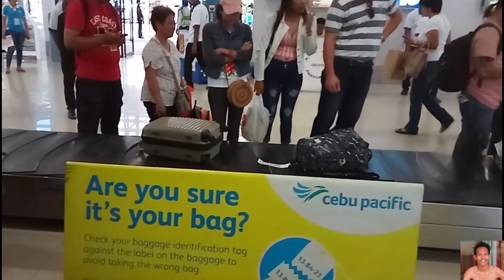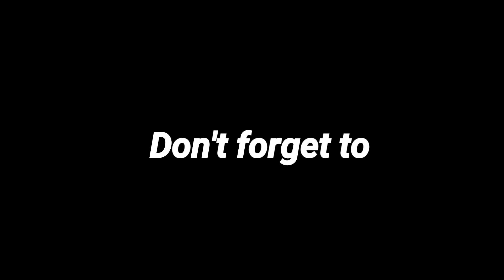The Flight (Manila - Tacloban)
March 5, 2019 I went to Ormoc city for a vacation. Tara samahan nyo ako sa aking travel vlog. Let's help each other mga kaibigan. Paawer! ☝️ Peace! ✌